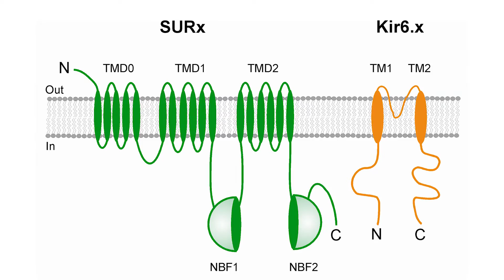TomorrowsDiscoveries: Tapping into the Heart’s Strategy – Jennifer Lawton, M.D.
Jennifer Lawton, M.D., and her team study a channel in heart cells that opens when energy is low to protect the heart. With more knowledge of the channel, their hope is to be able to open it with medications to reduce harm to the heart following heart surgery, heart attack or times of stress.